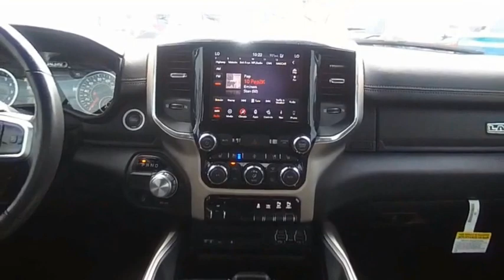2019 Ram 1500 D22408A